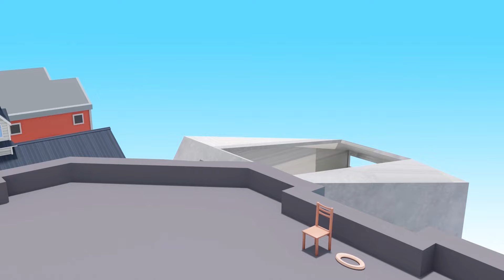The Sad Story Of BLUE - Nick Love Tani - Rainbow Friends Animation vs Scary Teacher 3D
❤️Special Videos:
SQUID GAME (오징어 게임) NickHulk Win Zomboss and Dednahype in Sprint Game - Scary Teacher TV

Hi Guy 🤗🤗
Welcome to the Scary Teacher TV channel. Thank you for following and accompanying us.!